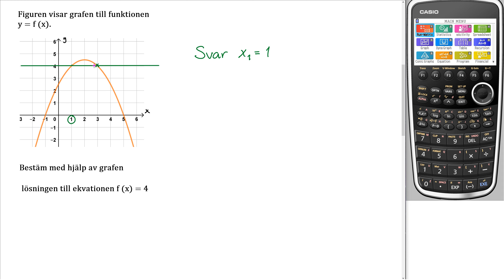Matematik 5000+ 2c Uppgift 2208 c för reviderad ämnesplan 2021